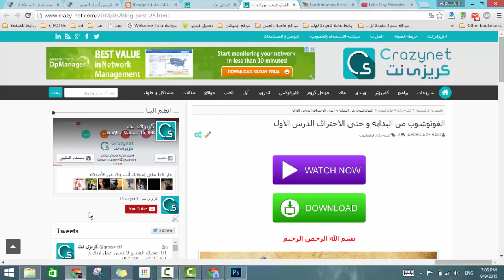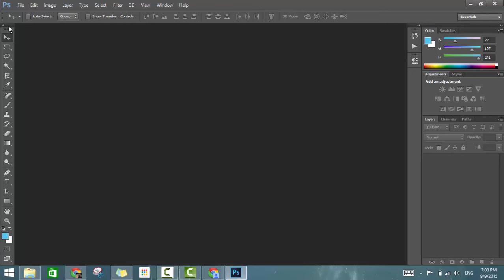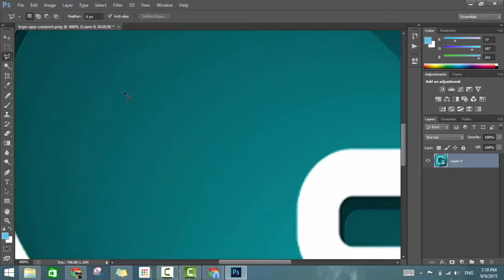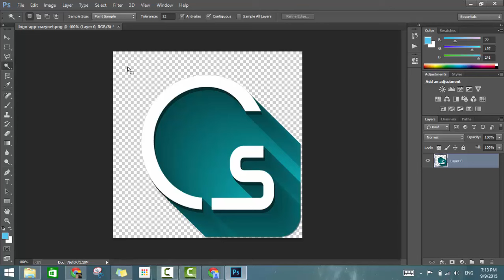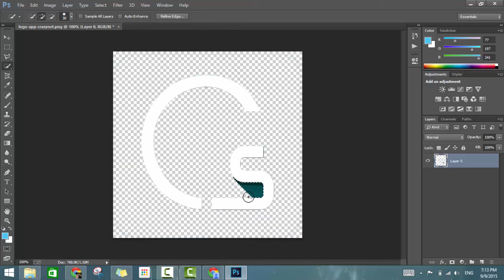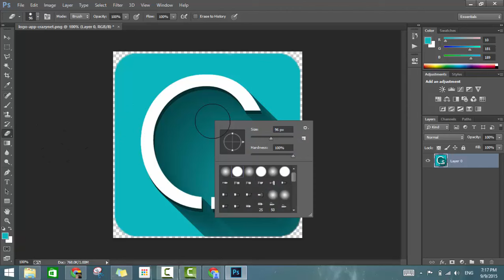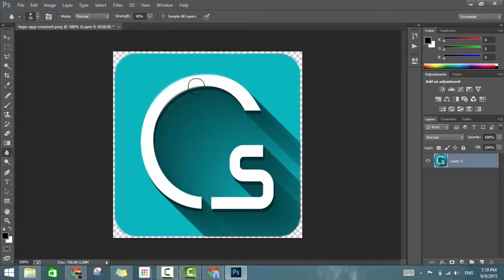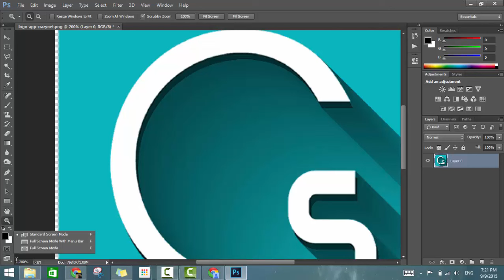الفوتوشوب من البداية و حتى الاحتراف الدرس الاول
🧔 حساباتي الشخصية